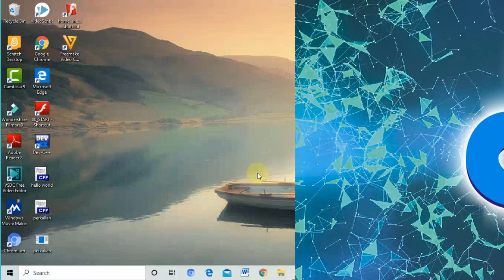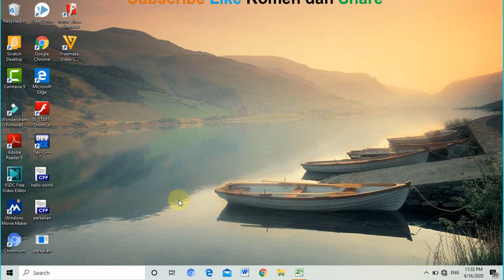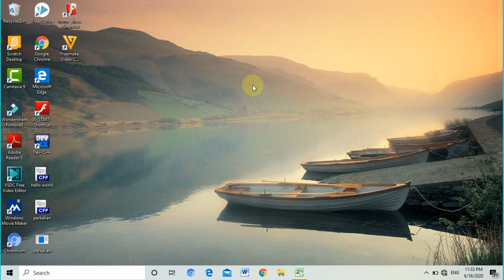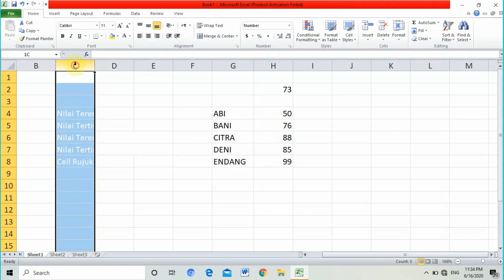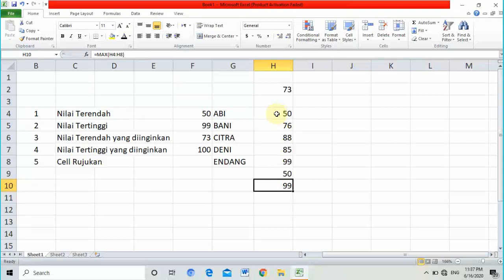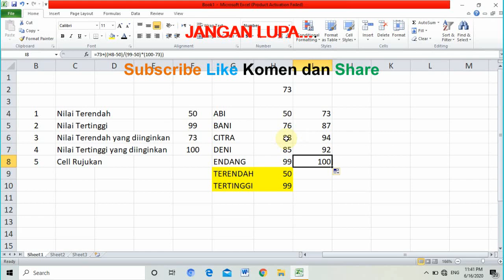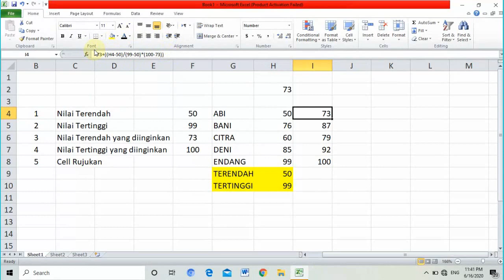CARA MENGOLAH NILAI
Video ini menjelaskan tentang Cara Mudah Mengolah Nilai atau Cara Mengolah Nilai, bagi anda terutama Bapak Ibu Guru yang sedang mengolah nilai agar lebih mudah dan praktis, video Cara Mudah Mengolah Nilai ini sangat cocok untuk digunakan.
Untuk jelasnya silahkan simak video singkat ini.

Semoga Bermanfaat.
Terima Kasih.